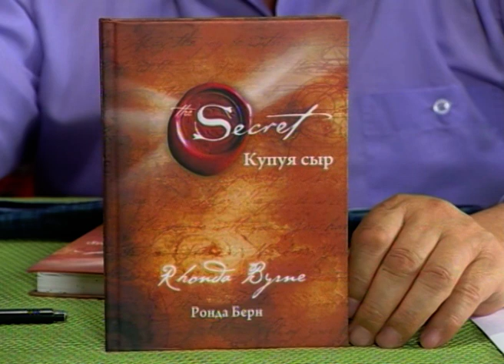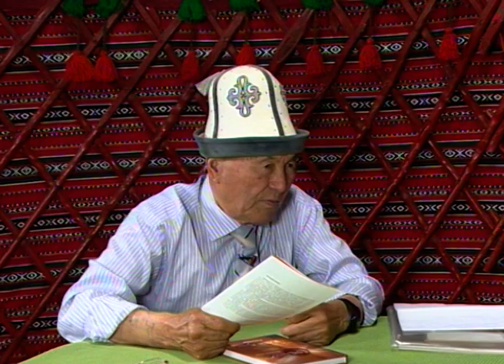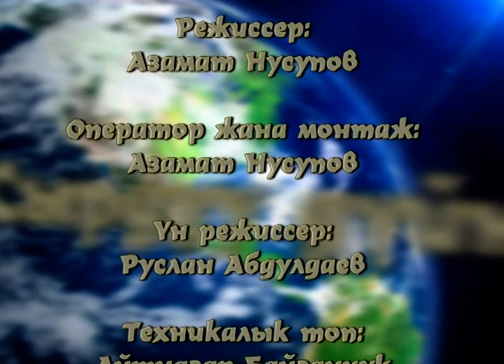18 Сырдуу дүйнө Кенишбек Дыйканбаев